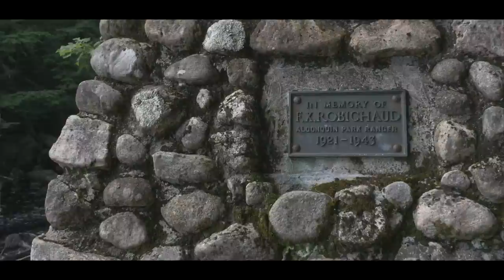⭐️ The Northwest Loop - Five Day Solo Wilderness Canoe Trip in Algonquin Park - Algonquin Canoe Trip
Algonquin Park Solo Canoe Trip

This is the first video episode in a series documenting my solo canoe trip I did of the Northwest Loop (the furthest northwest canoe route in Algonquin Park). I completed the canoe trip in five days, in early August 2018.

This was the first time using my new cedar strip canoe that I designed and built, nicknamed "The Ugly Canoe" you can check out the building of the canoe This canoe route is located and accessible from Algonquin Park access #1.

In this video I paddle from Kawaywaymog (or Round Lake), across North Tea Lake and Sisco Lake to eventually reach Lorne Lake. Along the way I traverse several portages, including a gruelling 2km stretch from North Tea Lake to Sisco Lake.

Once on Lorne Lake, I set up my temporary camp where I spend the night before moving on and continuing the canoe trip. Oh, and there's a nice evening sunset paddle in there too.

The weather was perfect but because of the very dry weather this year there was a fire ban in the park.

I hope you enjoy this wilderness canoe trip-report style video of my solo canoe trip of the Northwest Loop in Algonquin Park.

Thanks - Jason